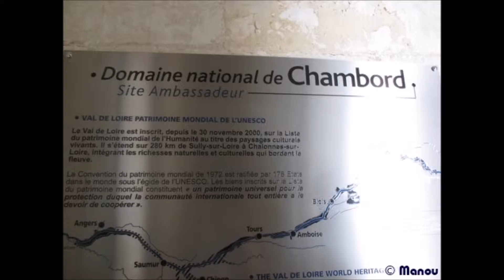Diaporama du Château de Chambord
Le Château de Chambord